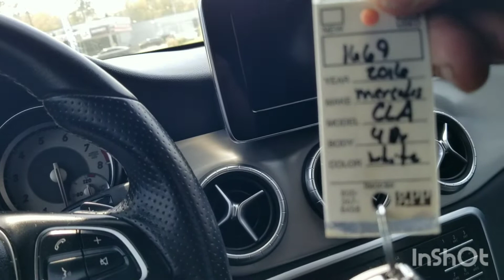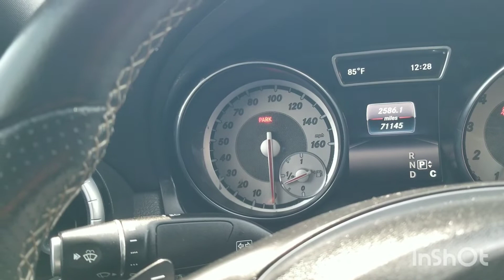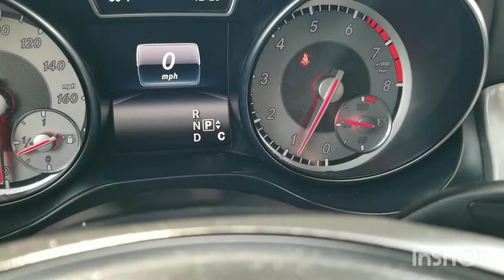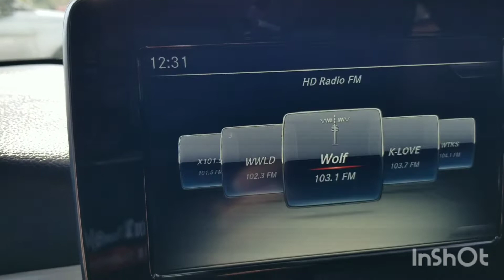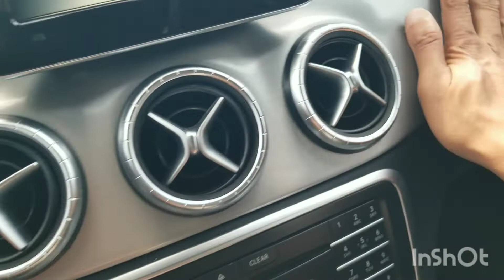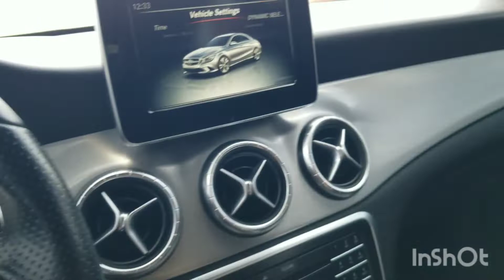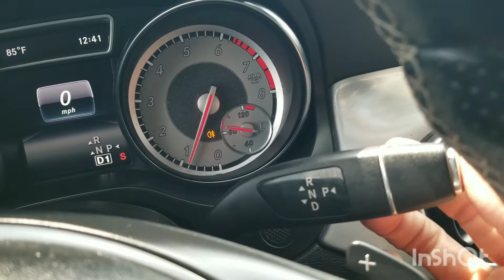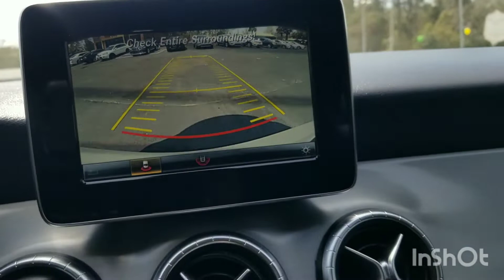✅️2016 Mercedes CLA 250. Review and Road Test. Sporty Size Sporty Character.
Mercedes CLA 250 Sport Sedan. Available @Champion Auto Sales Tallahassee Florida.

Stock #: 1669
VIN: WDDSJ4EB4GN385198
Year: 2016
Make: Mercedes-Benz
Model: CLA
Trim: 4dr Sdn CLA 250 FWD
Mileage: 71,121
Fuel:
Engine: 2.0L
Trans: Automatic
Drive: FWD
Body Type: Sedan
Color: WHITE